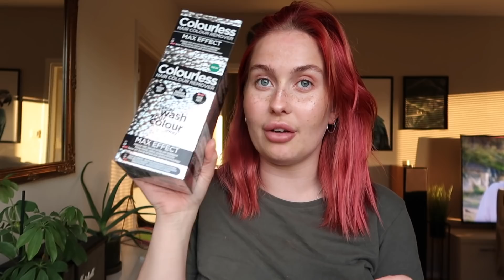AVFÄRGAR MITT RÖDA HÅR HEMMA - colourless haircolour remover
Texten innehåller adlinks, det innebär att jag tjänar en liten summa när ni klickar på länkarna, alltså är det REKLAM!